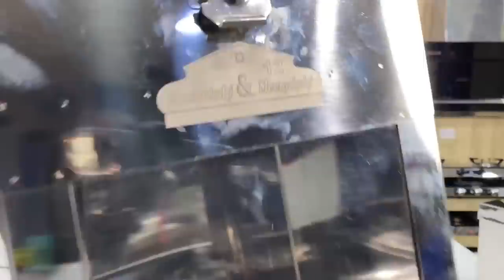See through square shape Rice drum superior quality now at super sale